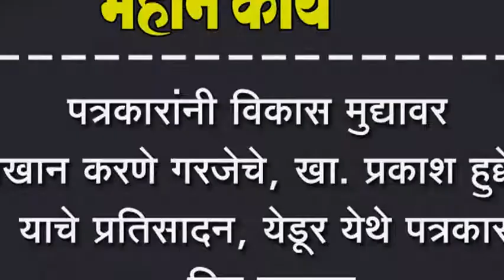पत्रकारांनी विकास मुद्यावर लिखान करणे गरजेचे, खासदार प्रकाश हुक्केरी याचे प्रतिसादन,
पत्रकारांनी विकास मुद्यावर लिखान करणे गरजेचे, खासदार प्रकाश हुक्केरी याचे प्रतिसादन, येडूर येथे पत्रकार दिन साजरा